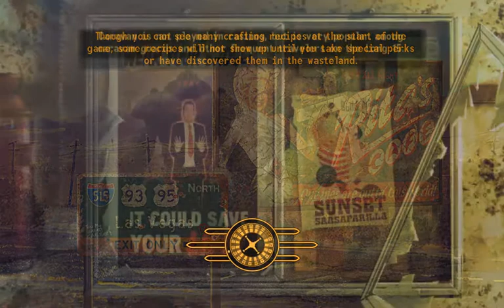I Play Therefore I Learn in Mojave Wasteland (109).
What I'm rambling about:
- how to avoid things killing you
- planning out the next moves involving companions